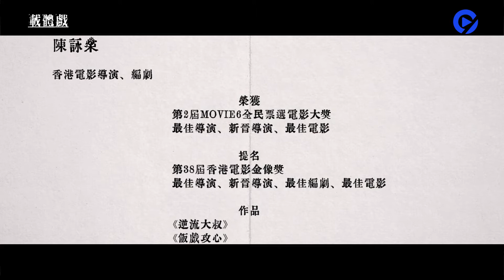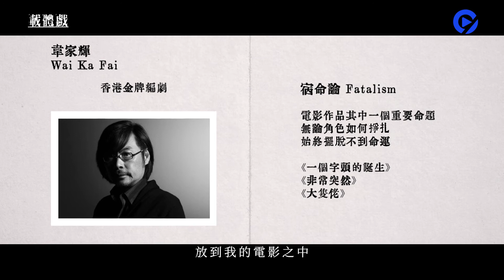載體戲｜陳詠燊導演 編而優則導 不要輕視「笑」的威力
一部電戲嘅靈魂人物非導演莫屬。
01TV系列《載體戲》為大家請嚟曾獲提名香港電影金像獎「最佳導演」及「最佳編劇」嘅陳詠燊導演。
「風格是因人而異的，亦不需要刻意尋找。隨著不同的性格、取向、喜好，風格自然就會出來了。」呢個節目會同大家從幾部作品觀察導演嘅風格，尋找電影裡面嘅載體。另外，亦會探索導演嘅創作靈感，「遇到某些事，獲得靈感後才轉化成故事」，也需要一些載體借力，好讓劇情更立體。
《載體戲》帶大家一齊重遊光影，由淺入深再睇戲。